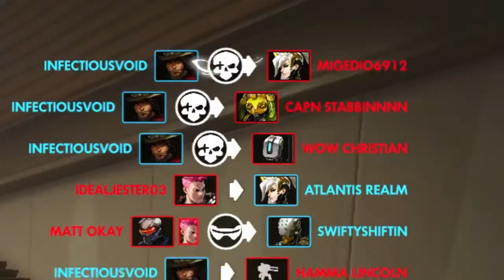OVERWATCH GARBAGE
Hey guys! Hope You're enjoying the content. Thnx guys and enjoy!